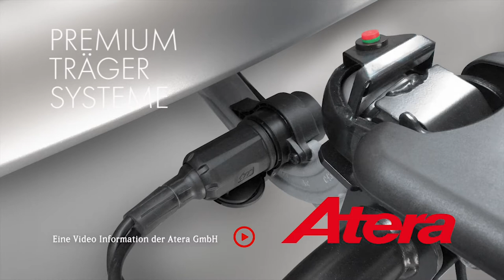Atera | Strada Fahrradträger - Anschluss an die Stromversorgungby GÖHRUM Fahrzeugteile GmbH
Atera Strada Fahrradträger - Anschluss an die Stromversorgung

EINE VERBINDUNG DIE SICHER HÄLT. ATERA PREMIUM TRÄGERSYSTEME – FÜR DEN PERFEKTEN TRANSPORT IHRER SPORTGERÄTE.

Der deutsche Hersteller von Premium Trägersystemen. Der Trägersysteme Hersteller Atera wurde 1963 in Ravensburg von Eberhard Tittel gegründet. Der Name Atera ist eine Abkürzung aus den Begriffen Autoteile Ravensburg.
Zuerst als Großhandel für Autoteile startete Atera recht früh mit der Belieferung des Handels mit Schalldämpferanlagen und spezialisierte sich auf die  Konfektionierung von Anbausätzen für Auspuffanlagen.
- 1972 Aufnahme von Dachträgersystemen für den Handel. Die firmeneigene Entwicklung und Produktion von Trägersystemen begann im Jahre 1978. Auf den erfolgreichen Produktionsstart folgte schon 1980 die erste Zusammenarbeit mit der Automobilindustrie als OEM Zulieferer. Opel war erster. Und es folgten bis heute viele (fast alle).
- 2008 wurde die Firma Atera zum Mitglied der BOS-Gruppe
und ist seitdem Tochter eines großen und international tätigen Konzerns der Automobilbranche.
- 2010 wurde das Unternehmen nach Leutkirch im Allgäu verlagert.
- Heute ist die Atera GmbH als renommierter Entwicklungs- und Fertigungspartner der deutschen und internationalen Automobilindustrie bekannt.

- Atera Trägersysteme sind im Fachhandel unter der Marke Atera vertreten. Sie stehen für höchste Ansprüche, technische Innovation und funktionelle Ästhetik.
- Premiumqualität fährt stets mit beim Transport von Fahrrädern, Ski und Snowboards, Kanus und Surfbrettern, Dachboxen oder bei der Atera Works-Serie.
- Atera Produkte sind herausragende deutsche Design- und Ingenieursleistungen, die in Leutkirch im Allgäu entwickelt werden. Wer die Presse verfolgt wird immer wieder auf die positiven Erwähnungen und empfehlenswerten Auszeichnungen getesteter Atera-Produkte stoßen.
- Und wenn auch nicht immer Atera drauf steht, steckt doch meist Atera dahinter, denn viele Trägersysteme auf unseren Straßen stammen aus unserem Hause. Die hohe Funktionalität, gute Gestaltung und solide Fertigung der Atera-Produkte wird von vielen namhaften Automobilherstellern geschätzt.
- Ein umfassendes Qualitätsmanagement garantiert nicht nur eine Spitzenqualität, sondern auch ideale Bedingungen für Lieferung und Handel.
- Die Atera Produktion wird den deutschen Umweltschutzvorschriften gerecht und unterliegt einer ständigen Kontrolle zur Einhaltung der aktuellen Umwelt-Richtlinien.

GÖHRUM Fahrzeugteile GmbH
Ulmenstr. 19
71069 Sindelfingen